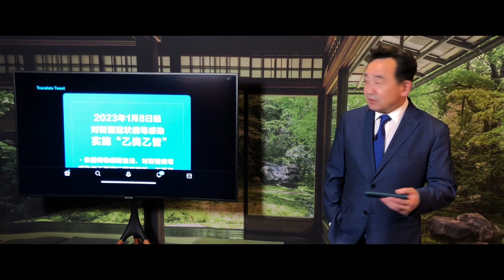「習近平戰天鬥地！等同宣佈：非典-SARS 2.0 將於1月8日在中共國⋯⋯消失結束！」ShitaoTV - 05 (26 /12/22)全面降格：行政降級 乙類已管 全面開放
本節目完整內容連結 在👇「習近平戰天鬥地！⋯⋯」ShitaoTV - 05 (26 /12/22)